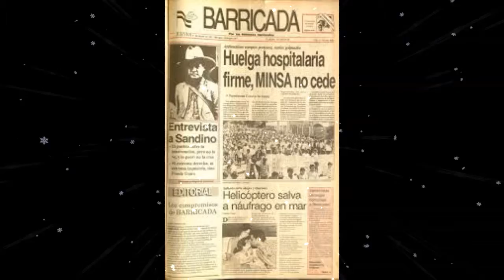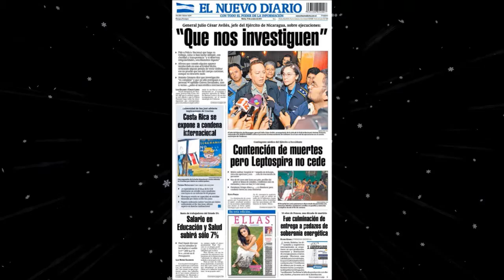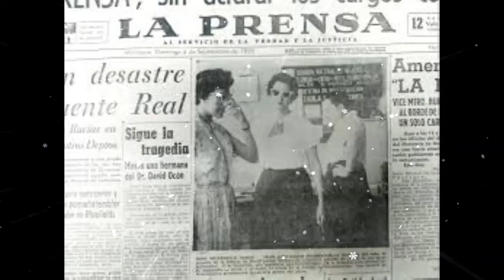Katia N. Barillas - Escritor, presenta: Revelaciones de Vida en Poesía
Poema: "Un cuento de contar y no acabar".